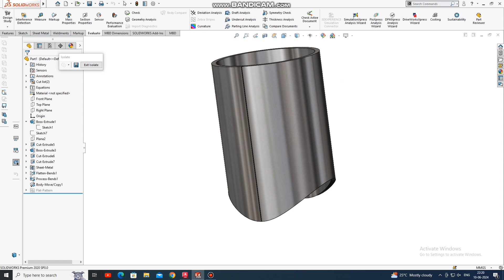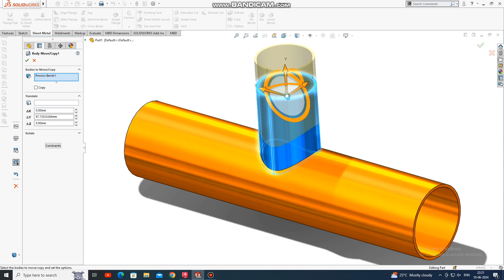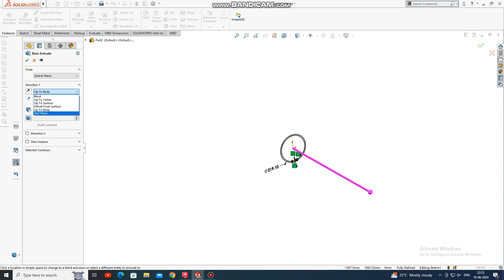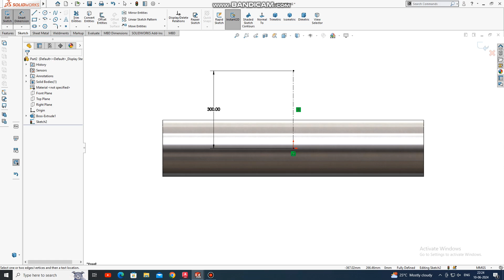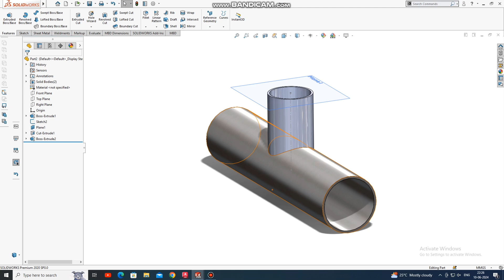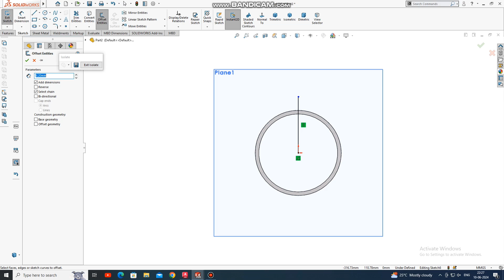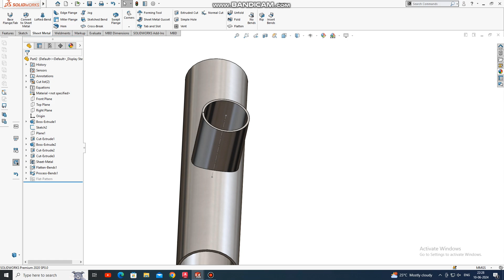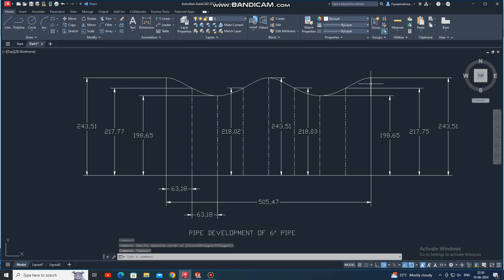Pipe Development Design In Solidworks| Coped Cut Perpendicular to pipe | Flatten Pipe Insert Bend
In this tutorials I will show you how to design the Coped Cut Perpendicular pipe design in solidworks

If you have any problem you can ask me in comment box.

Piping design in solidwork,
pipe routing in solidwork,
Pipe flow simulation in solidwork,
How to create 3D pipe in solidwork,
Pipe fittings in solidwork,
Solidworks tutorial
Solidworks tutorial 2020
Solidworks pipe routing tutorials
Creating pipe automatically in solidwork,
Solidworks piping and routing ,
Solidworks pipe with 3D sketch
Pipe Design Series
Pipe Spool cutting
Introduction to Solidworks pipe Routing
Piping design
Design and assembly of pipe routing
Creating Routing and drawing of pipe
Design of T pipe